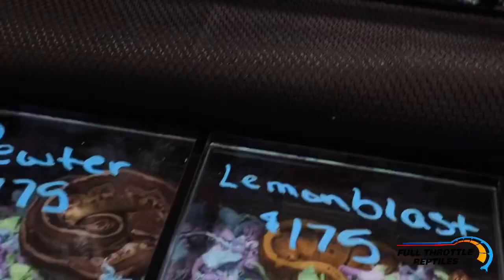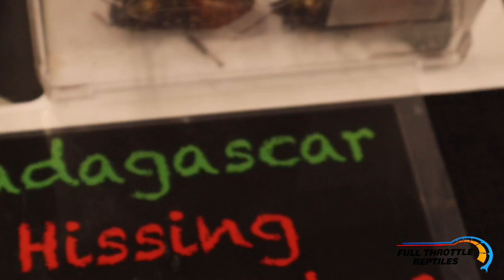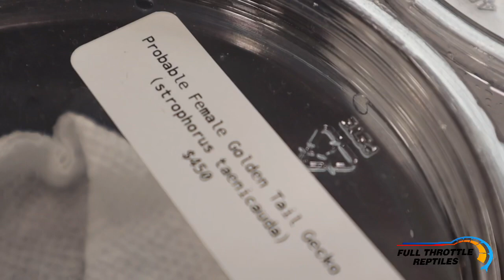Show me reptiles & exotics || Nashville Reptile Expo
Nashville / Lebanon
SHOW ME REPTILES & EXOTICS SHOW
Micky Meyer puts on a FANTASTIC show here in my state. Hope he decides to do more TN shows, definitely a good show promoter.